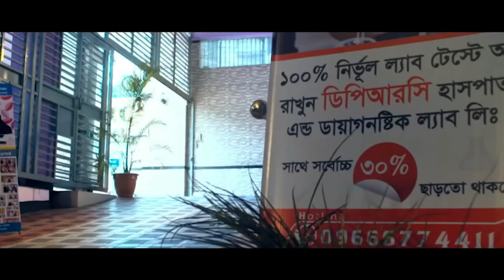PLID’র প্রচন্ড ব্যথা ছিলো বসতে পারতাম না ,হাটতে পারতাম না আলহামদুলিল্লাহ DPRC’র চিকিৎসায় আমি সুস্থ